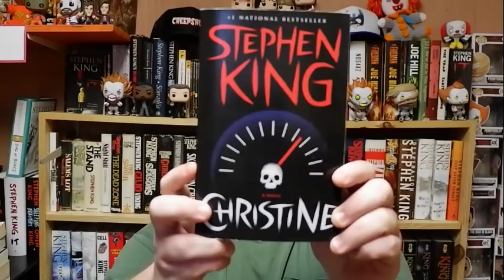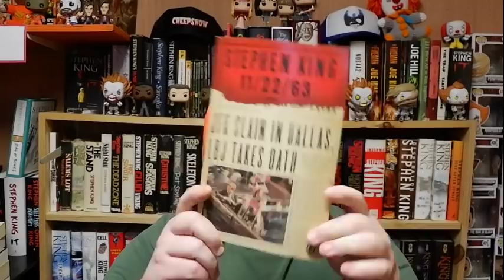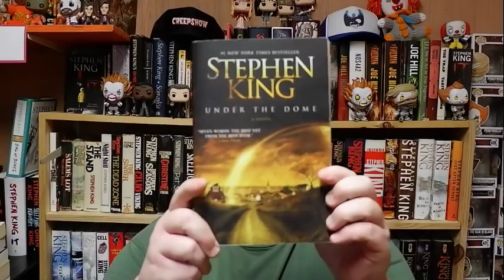Top Five Friday: Least Scary Stephen King Books